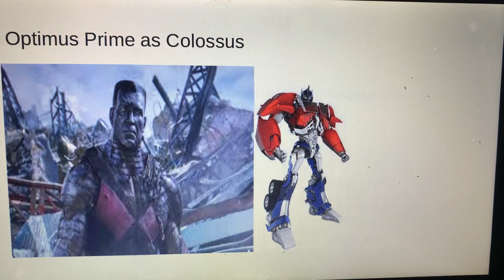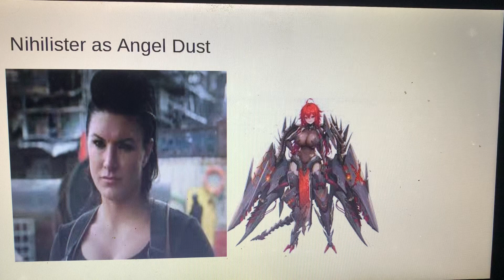Deadpool Recast (Revamped)